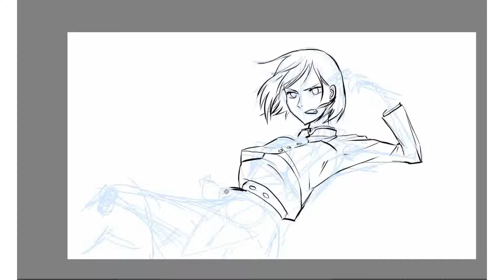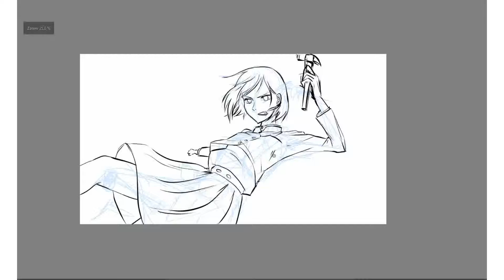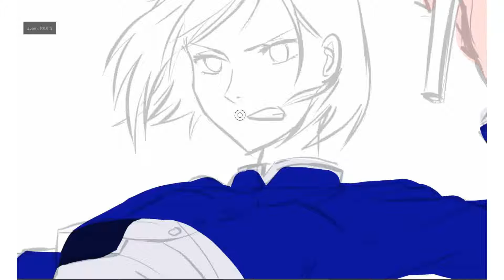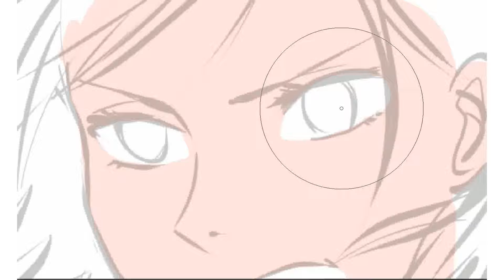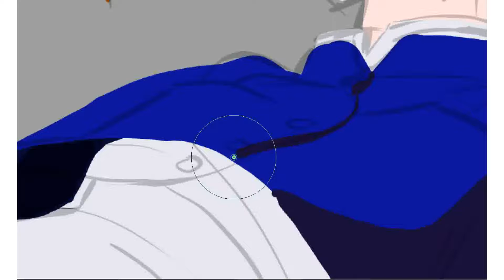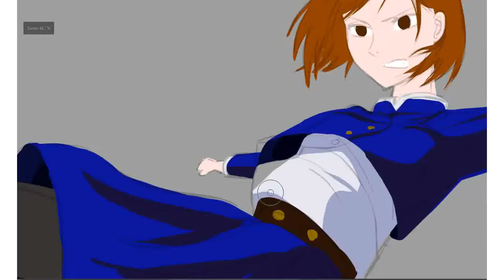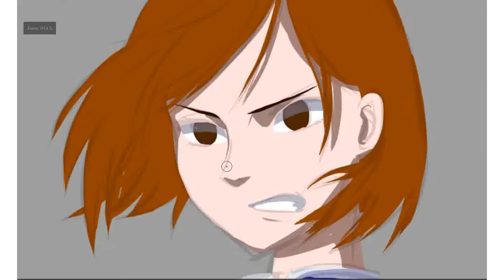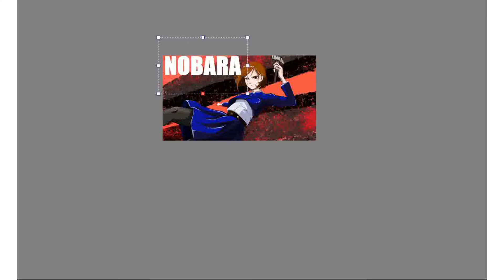Speed Painting NOBARA KUGISAKI - SUPER EASY BACKGROUND!!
Speed drawing and painting Nobara Kugisaki from Jujutsu Kaisen. Drawn using digital art software - such as Ibis Paint x, Krita, Clip Studio Paint, Photoshop, Adobe Illustrator, etc.

Request a tutorial or drawing video in the comments!